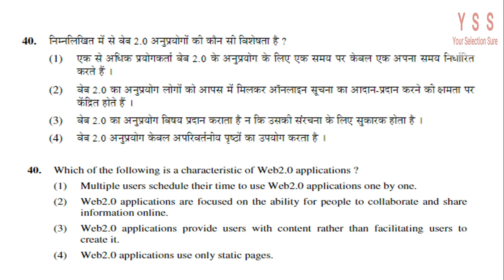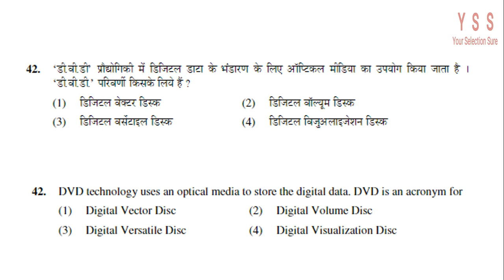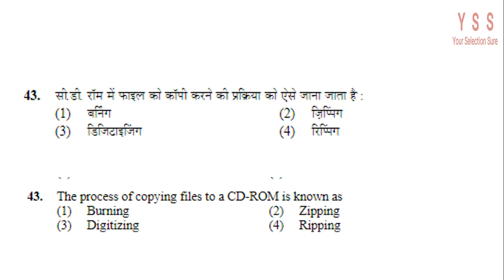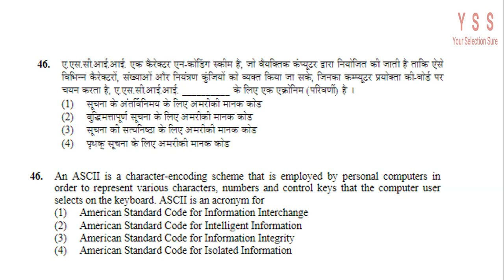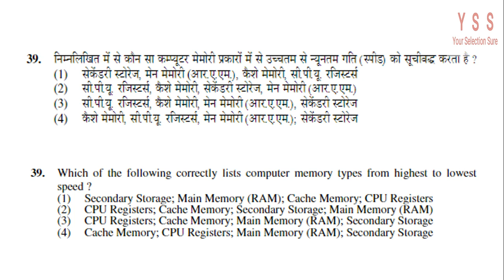Computer & ICT imp. MCQ for UKPSC principal Recruitment 2024 | कंप्यूटर & ICT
nformation Communication Technology ICT Imp MCQ for USET,  NET and all exam | Your Selection Sure

Computer & ICT imp. MCQ for
Uttarakhand_State_Eligibility_Test USET 2024 UGE NET 2018 Sloved First paper
USET Exam 2024 अपठित गद्यांश (Unseen Passage) हल USET Sloved paper | your selection sure
USET 2024 UttarakhandState lEligibilityTest 2024 Exam USET Previous year sloved question paper
uttarakhandusetsyllabus2023-24
usetresult2023-24
uset uttarakhand syllabus
uset uttarakhand 2023
uset solved question papers
uttarakhand state eligibility test 2023
usetsyllabus2023-24
your_selection_sure new video
uttarakhandusetsyllabus2023-24
usetresult2023-24
uset uttarakhand syllabus
uset uttarakhand 2023
uttarakhand assistant professor vacancy 2024
usetsyllabus2023-24
usetfee2023-24
Information_and_ communication_techonolgy_ICT
Information_and_ communication_techonolgy_ICT_for_uset